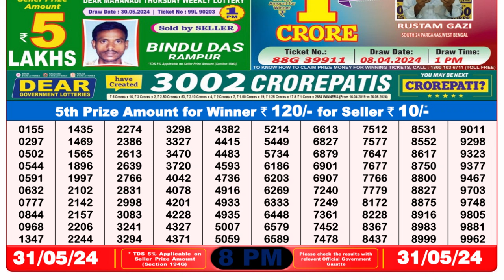🔴Dear Lottery Sambad Live 8pm today 31.05.24 Nagaland State Lottery Result